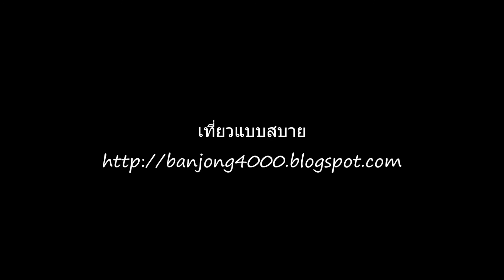คณะแห่พื้นเมืองสี่สหายศิลป์ แม่สรวย เชียงราย (1)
แห่งานศพแม่อุ้ยนางเอ้ย สิทธิมาท (14/12/58)